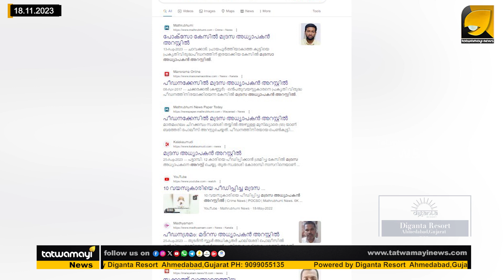മുസ്ലിം ആയതുകൊണ്ടാണോ മറ്റാരും മിണ്ടാത്തത് ? |MUSLIM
ഇത്രയും അധികം പീ-ഡ-ന-ക്കേ-സ് കൊച്ചുകുട്ടികൾക്കെതിരേ വേറെയൊരു ഇൻസ്റ്റിറ്റ്യൂഷൻ വഴി നടക്കുന്നതായി ഇതുവരെയും കേട്ടിട്ടില്ല ! |MADRASAH|